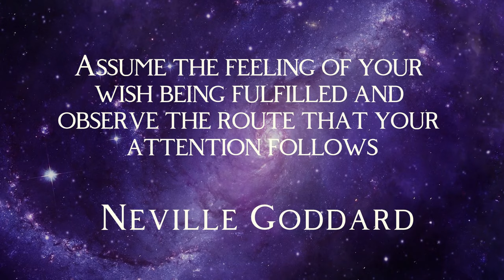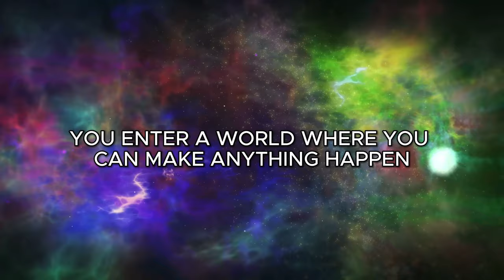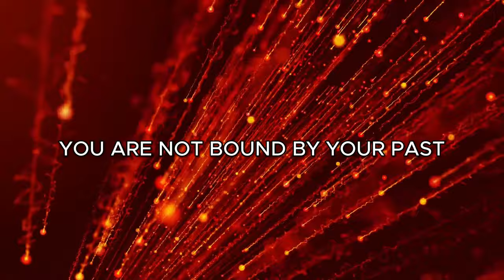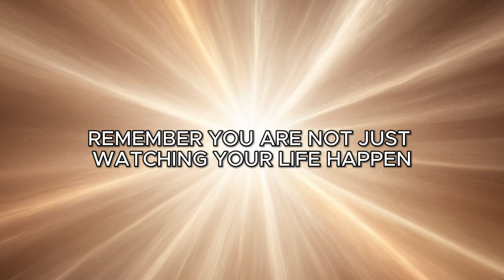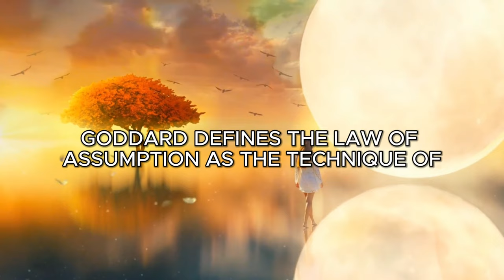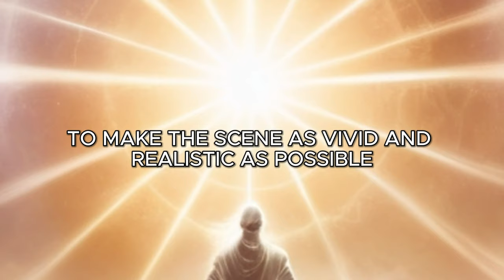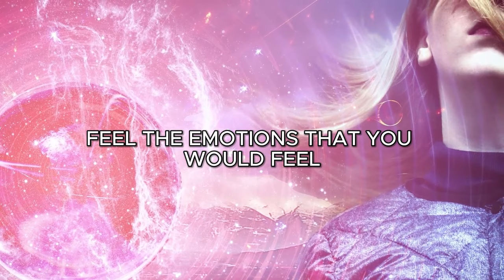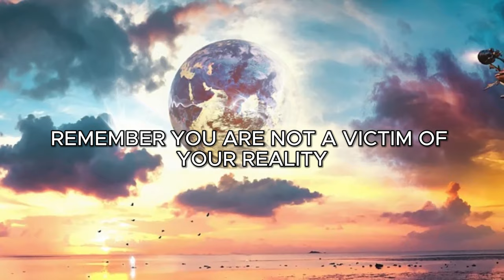Law of Assumption will Make Everything you Focus Upon True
Are Your Thoughts Poisoning or Nourishing Your Reality?

Imagine you could eat your own thoughts. Would you feast on a nourishing banquet of abundance, success, and love? Or would you gorge on a toxic feast of negativity, doubt, and despair?

The answer lies in your mental diet, the constant stream of thoughts that nourish your mind and shape your reality. Just as the food you consume affects your physical health, the thoughts you consume determine the quality of your life.

If you feed your mind a steady diet of negativity, you'll cultivate a life of struggle and limitation. But if you nourish your mind with thoughts of abundance and positivity, you'll unlock a world of limitless possibilities.

This is the essence of the Law of Assumption, a powerful principle that states that whatever you assume to be true, the universe will make it so. It's not about passive wishing or hoping; it's about actively choosing the state of being you want and embodying it with unwavering conviction.

Imagine yourself living the life you desire, filled with the emotions of success, love, and abundance. Feel the joy, the gratitude, the fulfillment that accompany your achievements. Let this vision become your reality, guiding your actions and attracting experiences that align with your assumptions.

The Law of Assumption, based on the teachings of Neville Goddard, is not about avoiding reality; it's about shaping it. It's about realizing that you are the builder of your world, and by deliberately selecting the thoughts you nourish your mind with, you can create a reality that mirrors your true wishes.